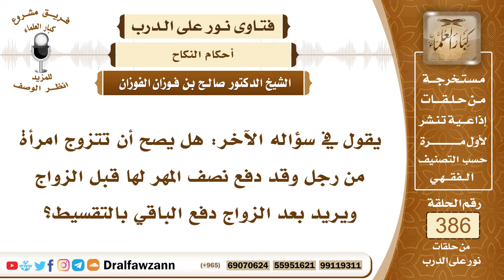5025- حكم تجزئة مهر الزواج على أقساط - الشيخ صالح الفوزان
5025- يقول في سؤاله الآخر: هل يصح أن تتزوج امرأة من رجل وقد دفع نصف المهر لها قبل الزواج ويريد بعد الزواج دفع الباقي بالتقسيط؟
الجواب: لا بأس، المهر أمره واسع إن شاء دفعه دفعة واحدة قبل العقد أو بعد العقد وسواء دفعه جملة أو دفعه مقسطًا لا حرج في ذلك على حسب ما يصطلحان عليه.
السيرة الذاتية :
للاشتراك في قناة الشيخ صالح الفوزان
لمشاهدة حلقات فتاوى على الهواء كاملة

للاستفسار والإقتراحات والدعم
رئيس الفريق
لمشروع كبار العلماء